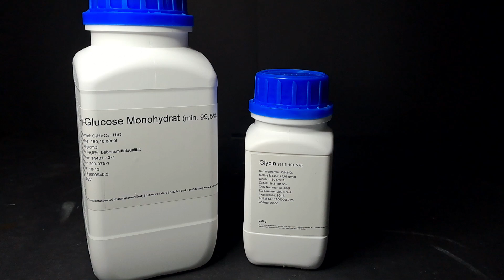Maillard-Reaktion - Bioexperimente / Schulexperimente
Maillard Reaktion

Chemikalien:
- Glucose
- Glycin
- Wasser

(Liebe Organische Chemie Spezialisten vergebt mir, wenn die Mechanismen nicht perfekt sind😅)

Die Maillard-Reaktion ist DIE Reaktion, die hinter der Bräunung von Gebäck, dem Rösten von Kaffeebohnen und anderen leckeren Lebensmitteln steckt. Oft wird sie auf "Dabei reagieren Zucker und Proteine zu geschmacksgebenden Molekülen" gekürzt... was vollkommen verständlich ist, da die Reaktion so kompliziert und vielfältig ist.

0:00 Hallo :)
0:18 Geräte
0:27 Chemikalien
0:34 Vorbereitung
0:49 Durchführung
1:13 Erklärung
1:49 Verbrennung
2:26 Tschüss :)